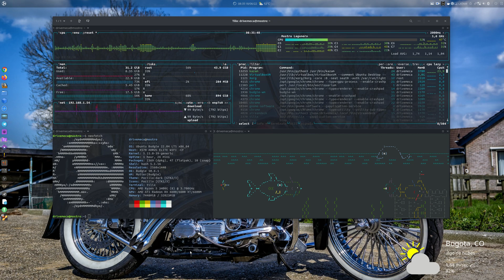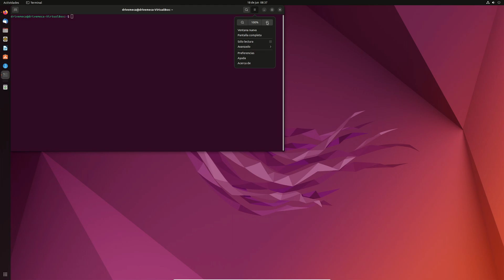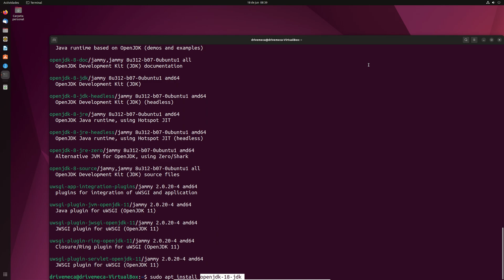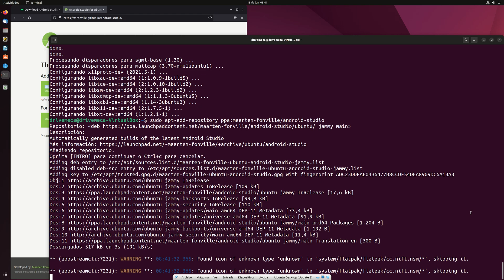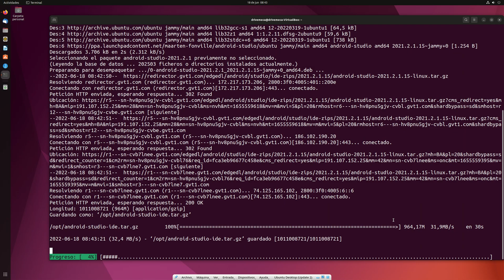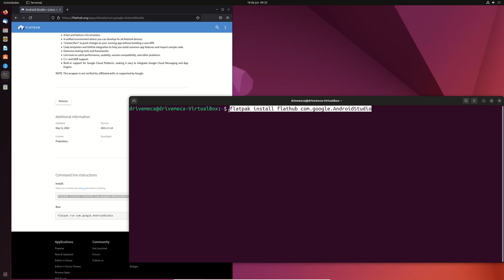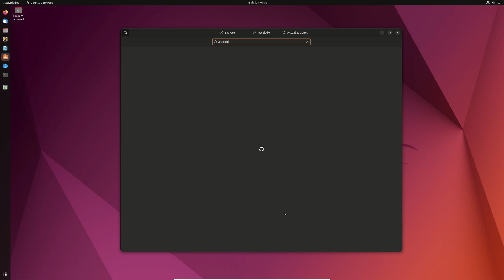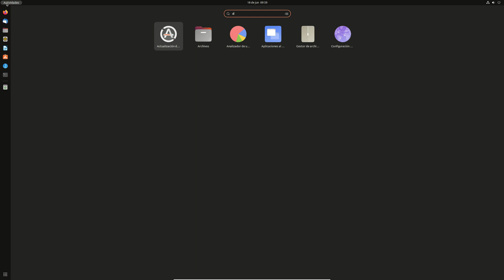Como instalar Android Studio en Linux - Tres alternativas FÁCILES